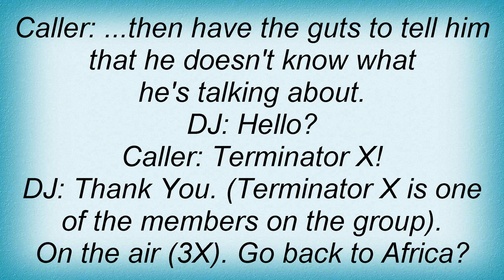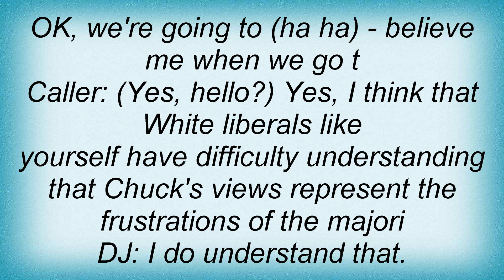19364 Public Enemy - Incident At 66. 6 Fm Lyrics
19364 Public Enemy - Incident At 66. 6 Fm Lyrics